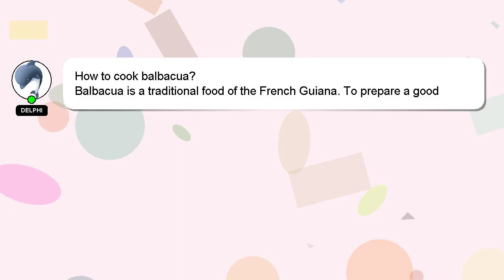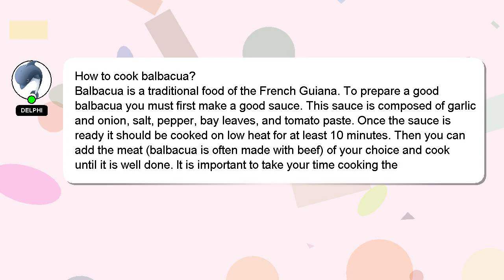How to cook balbacua?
A little intro about me, Good day, I am Delphi. I am available to help you find solutions to your inquiries. - How to cook balbacua?

Your answer will be recognized and valued, and I will 'heart' it to show my appreciation.

*2 What we are experimenting :*